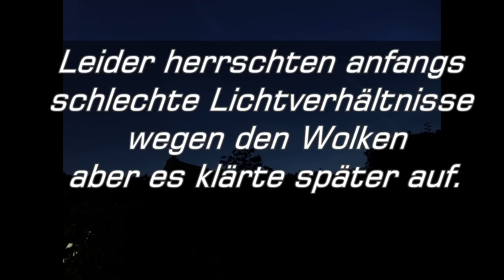Totale Modfinsternis 15.6.2011 Total Lunar Eclipse 15.6.2011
Dies sind meine Aufnahmen von der Mondfinsternis des 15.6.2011.Sie wurden mit einer Lumix FZ100  und durch 140/900 Newton-Teleskop gedreht.Ich hoffe es gefällt euch und am besten schaut ihr in FULL HD!!!